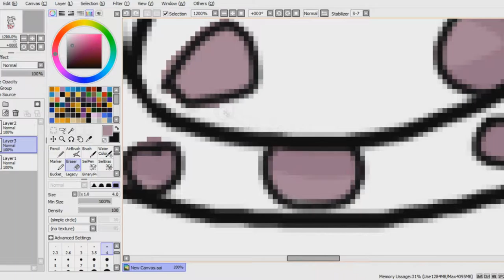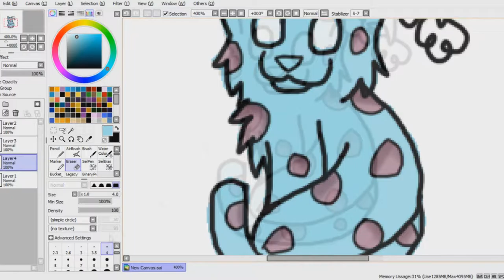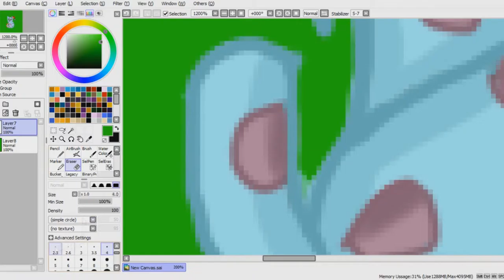Champ the Webkinz Icy Mist Leopard - 12 Doodles Of Christmas! #10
this is Champ, my webkinz icy mist leopard. lol, not the BEST it could be but i think he's derpy and cute XD

*  Video Schedule *
Monday- Minecraft Mondays (Any minecraft video)
Tuesday- X OFF DAY X
Wednesday- Wild Wednesday (Wild N Krazy or The Howlers, Etc.)
Thursday- X OFF DAY X
Friday- Fun (Facecam) Friday! (WildCraft, Challenge Videos, etc.)
Saturday- Silly Saturday (HBNF. Vlogs. Bloopers. Etc.)
Sunday- X OFF DAY X